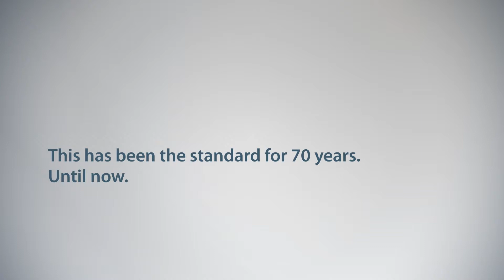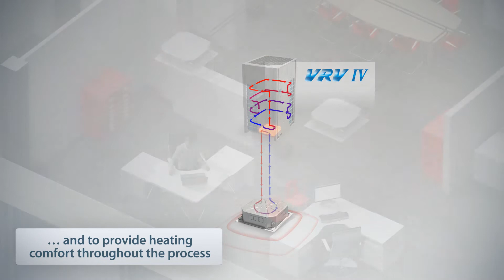Daikin VRV IV Continue verwarming met warmtepomp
Omdat VRV IV continu verwarmt, zelfs in de ontdooicyclus, is dit systeem hét antwoord op de vraag naar hoofdverwarming met warmtepomp. In deze video wordt uitgelegd hoe het doorverwarmen werkt.